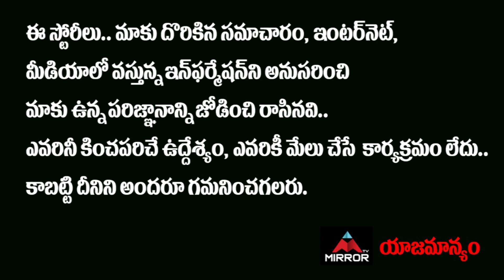CA Nagarjuna Reddy Reveals Nithyananda’s Reserve Bank of Kailasa Secrets | Mirror TV Channel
CA Nagarjuna Reddy Reveals Nithyananda’s Reserve Bank of Kailasa Secrets

నిత్యానంద స్వామి..
రిజర్వ్ బ్యాంక్ ఆఫ్ కైలాస
వెనుక ఉన్న రాజకీయ నేతలు ఎవరు..??
వారి కుట్ర ఏంటి.??
సీఏ నాగార్జున రెడ్డి సంచలన నిజాలు

godman Nithyananda chose the occasion of Ganesh Chaturthi to unveil the new central bank and freshly-minted currency of Kailasa — the ‘Hindu sovereign nation’ he claims to have founded in 2019.
Nithyananda launched the ‘Reserve Bank of Kailasa’ and presented its official currency, called ‘Kailashian dollars’, as an ‘offering to Lord Ganesha’ during a puja.
The controversial ‘godman’ earlier announced that he had already drafted a 300-page economic policy, which laid down his alleged nation’s economic strategy. He also claimed that his country had signed a Memorandum of Understanding (MoU) with another nation to host his bank.
Here is everything you need to know about Nithyananda’s Kailasa, its new bank and currency.